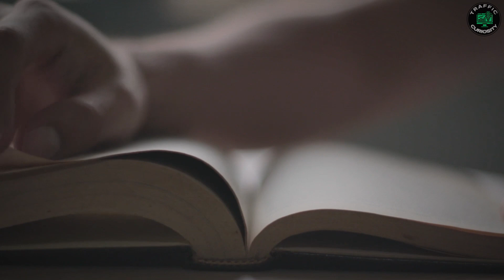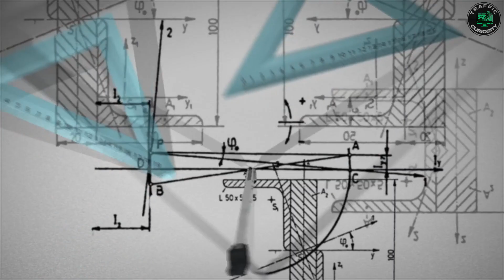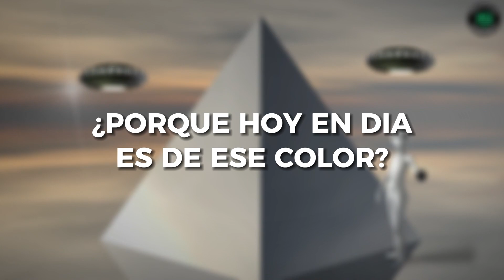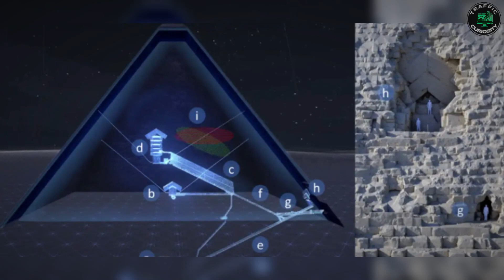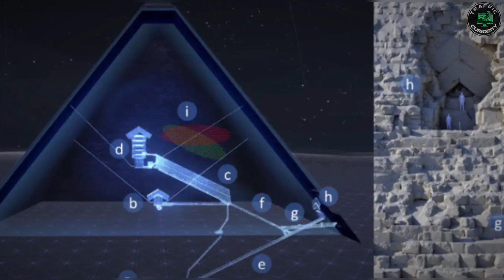DATOS INEXPLICABLES! Todo Sobre la Construcción De Las PIRAMIDES de EGIPTO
En este video, vamos a investigar todo sobre las piramides de Egipto. Las piramides son un tema misterioso que se ha estudiado durante miles de años, y aunque hay muchas leyendas sobre ellas, todavía nos queda mucho por averiguar. Vamos a intentar descubrir todo lo que se sabe sobre ellas, y explorar todos los misterios que guardan. Espero que sea una experiencia educativa y fascinante, y que te inspire a que busques más información sobre estas maravillas arquitectónicas.